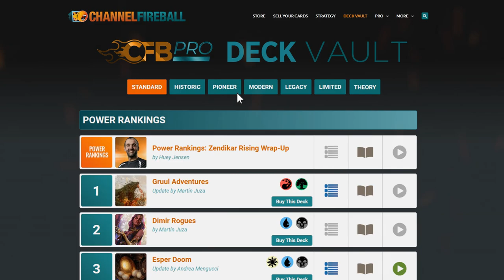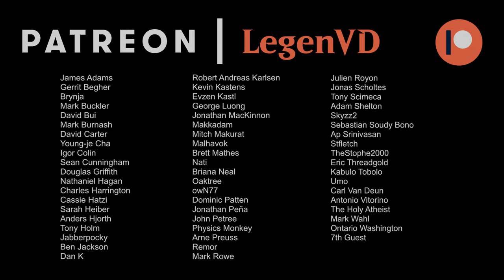MTG Arena - Standard - Angel Control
Magic: The Gathering Arena deck tech & gameplay with a Black/White angel tribal deck, featuring Righteous Valkyrie, Firja's Retribution and Starnheim Unleashed in Standard.

00:00 - Deck Tech
06:35 - Match 1
17:29 - Match 2
26:01 - Match 3
29:58 - Match 4
33:52 - Match 5